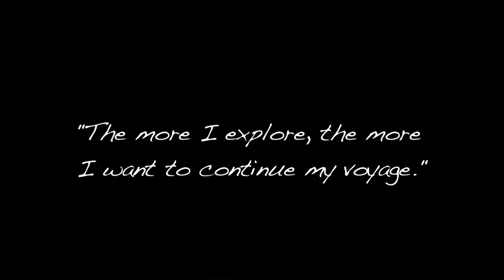Emilia Jajus Video Final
Producer/ Writer- Jay Williams/Videographer -SIMONE MAURICE/ Editor-SIMONE MAURICE Voice Over Sonic Onyx